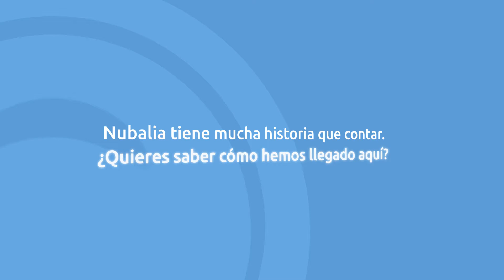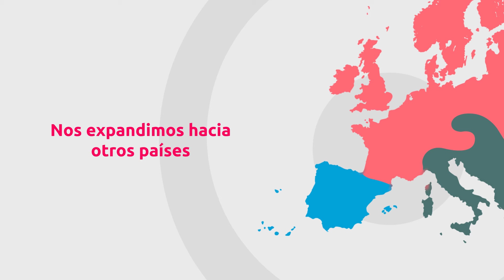¡Estamos de cumpleaños! Celebramos nuestro 10 aniversario